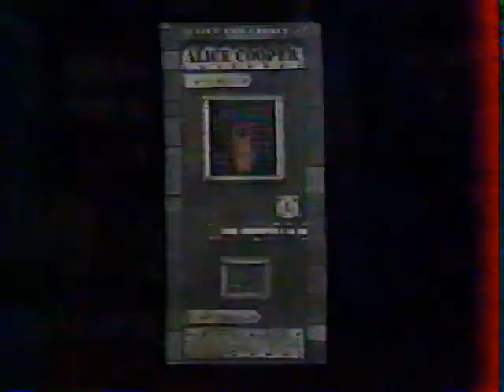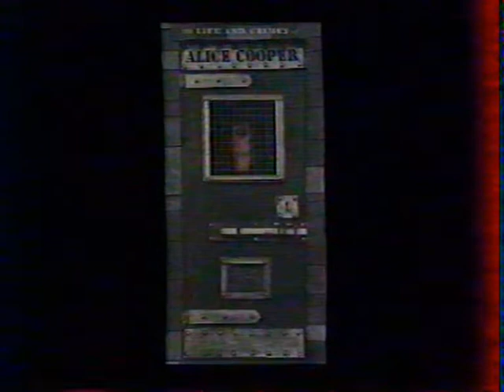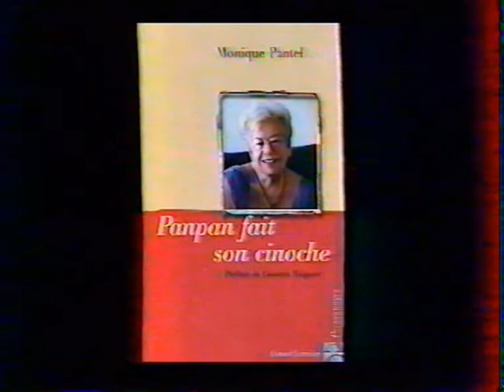ALICE COOPER ,NPA canal+ Tv france 1999 (complet)